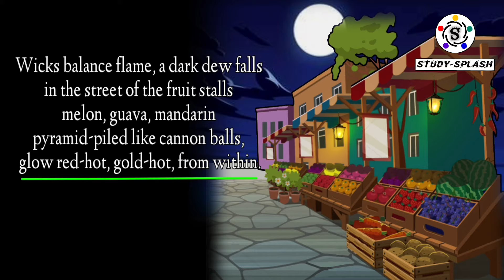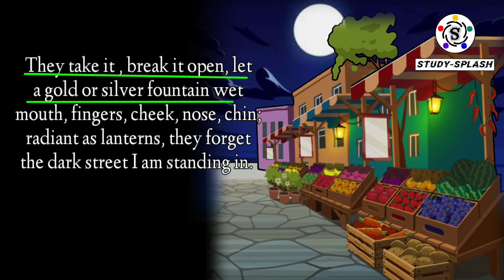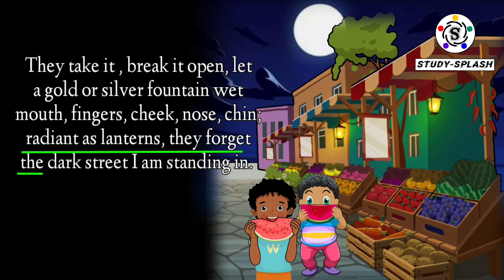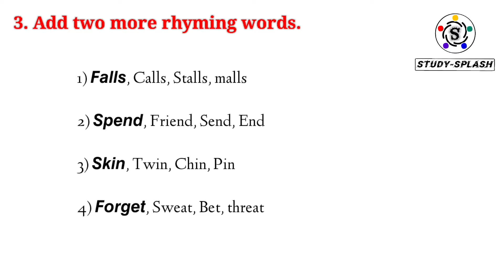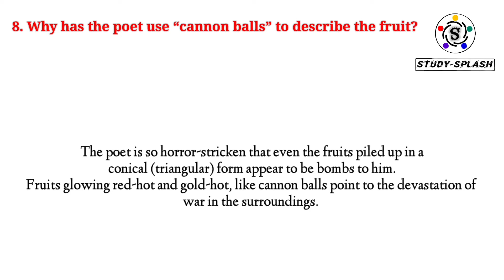In the Street of Fruit Stalls | Jan Stallworthy | Summary | Exercise | Hindi | Urdu | Animated.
CHAPTERS:
00:00 Intro
00:13 Stanza 1
01:24 Stanza 2
02:44 Stanza 3
04:07 Exercise
05:40 Outro